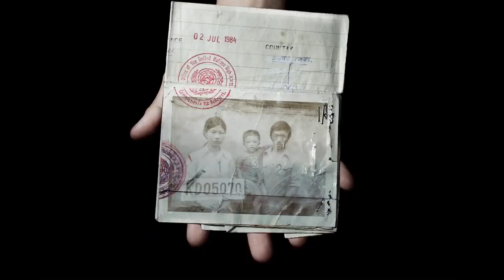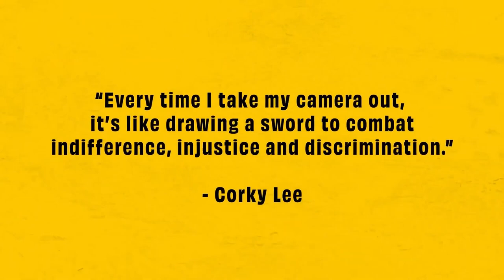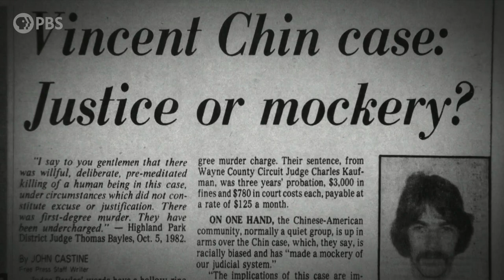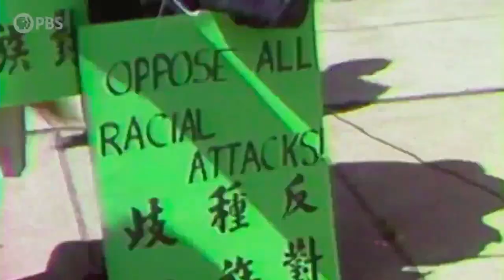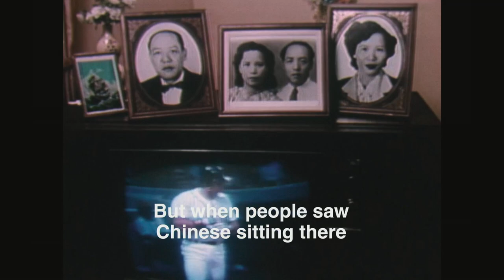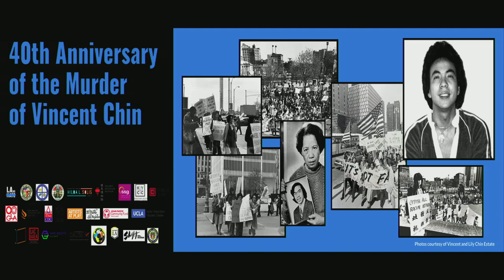40th Anniversary Of The Murder Of Vincent Chin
On Thursday, June 23, 2022, The County of Los Angeles Commission on Human Relations and the Chinese American Museum commemorated the 40th Anniversary of the Murder of Vincent Chin, a Chinese American draftsman from Detroit brutally murdered in 1982 in an act of racism. His death sparked an outpouring of unity across the Asian American community and a call for justice nationwide as his murderers never received any jail time.

This year’s commemoration was hosted in person at the El Pueblo Historical Monument Kiosko Plaza.

Stay updated with CAM for our future events and programs!

If you enjoyed this program, please consider supporting CAM by donating